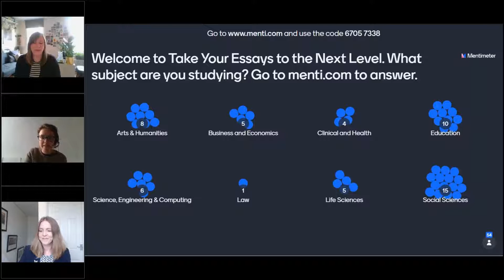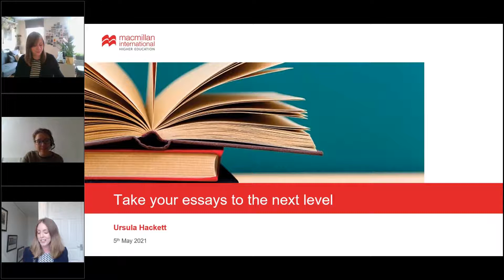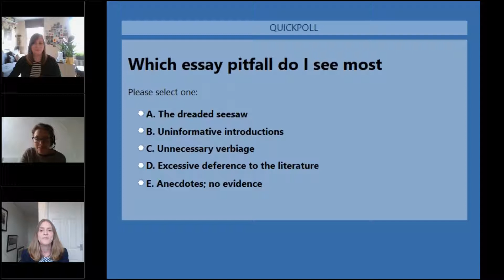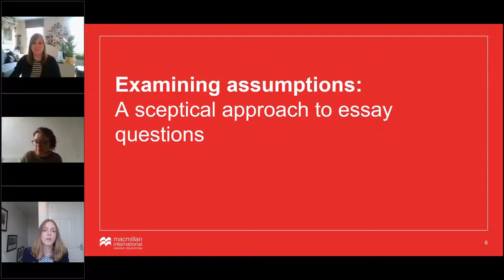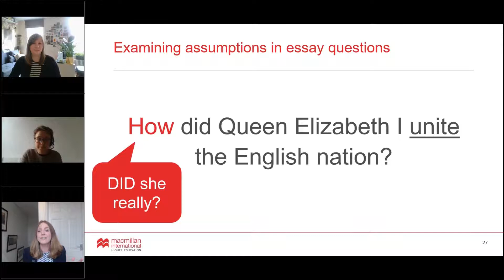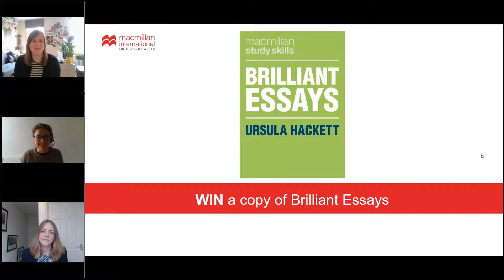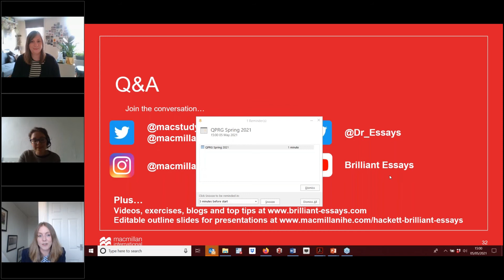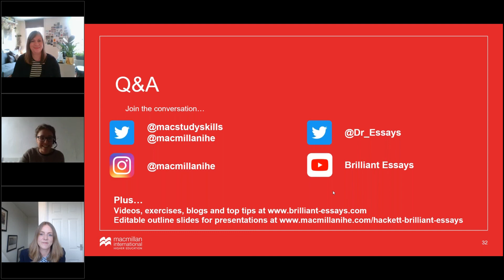Take Your Essays To The Next Level – Ursula Hackett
This video covers:
• Avoid common essay pitfalls
• Unpick essay questions
• Approach essays with confidence